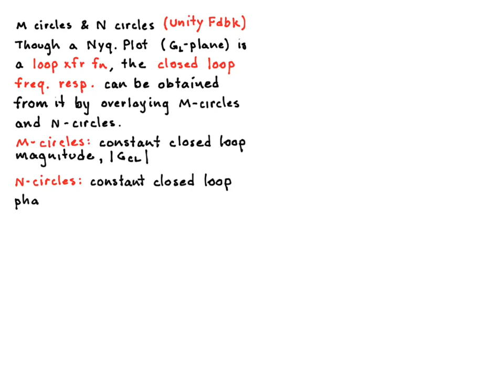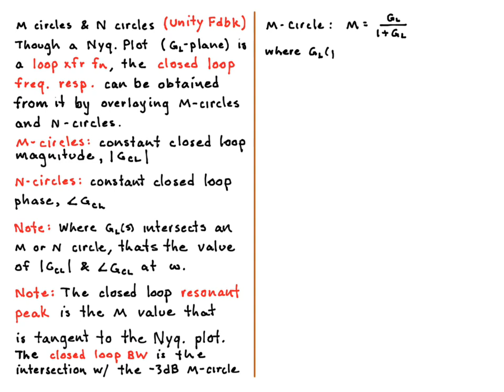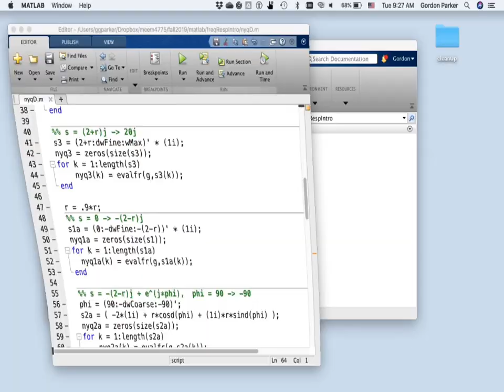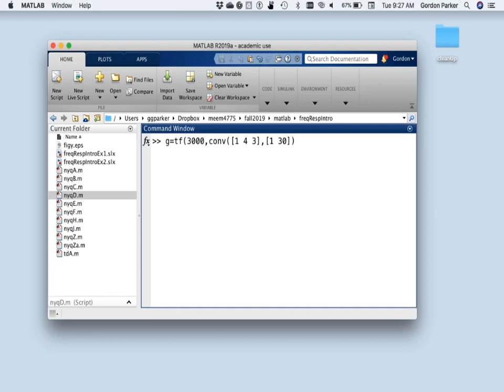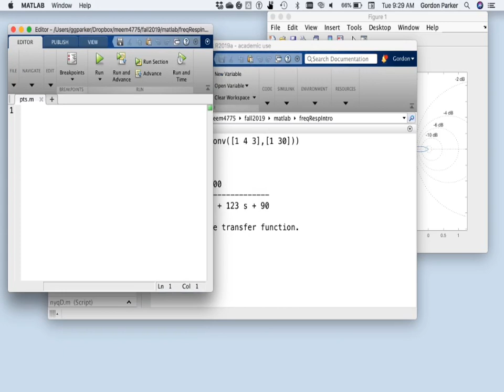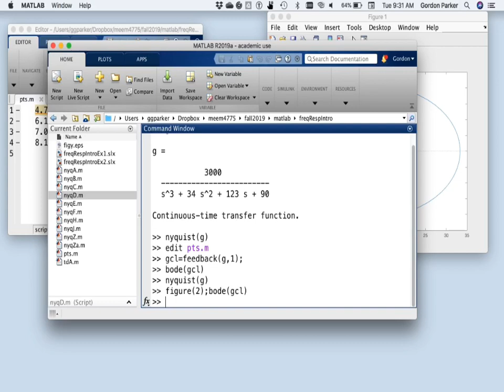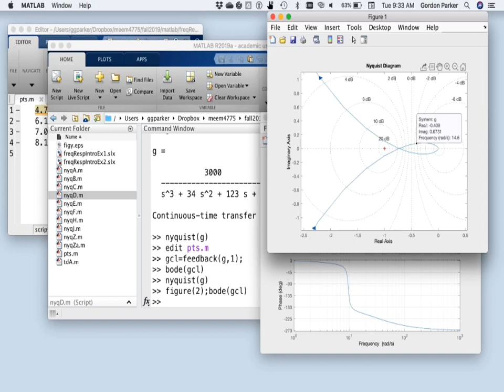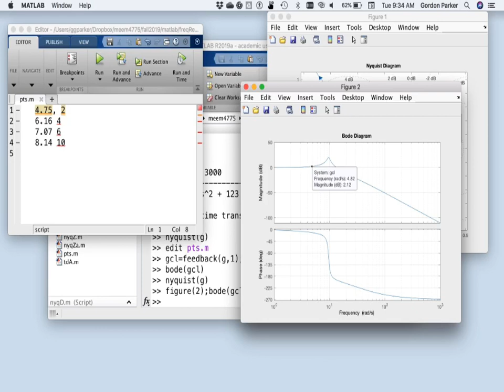Nyquist Analysis: M and N Circles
Introduction to M and N circles with an illustration of how to use a Nyquist Plot to find (1) the closed loop frequency response, (2) resonant peak, (3) resonant frequency and (4) closed loop bandwidth. After developing M and N circle concepts, a quick example is explored in MATLAB.